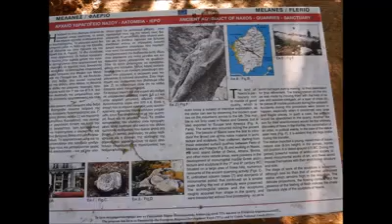Andrina Hoffman - Summer Sailstice Video Challenge 2017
Andrina Hoffman - My parents had an AMAZING time in Greece 😎⚓⛵